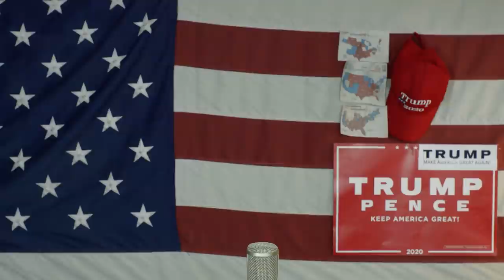75 000 000 Normalnych Dziękuje Prezydentowi Trump owi Wybory W USA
za co byście podziękowali prezydentowi Trumpowi , tylko nie wyciągajcie 447 bo to jest wina zdrajców z wiejskiej